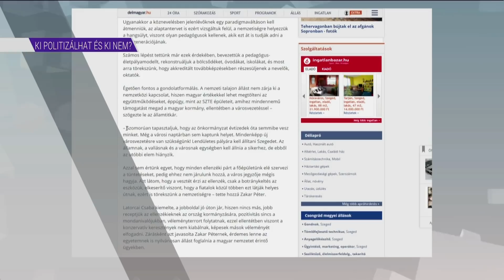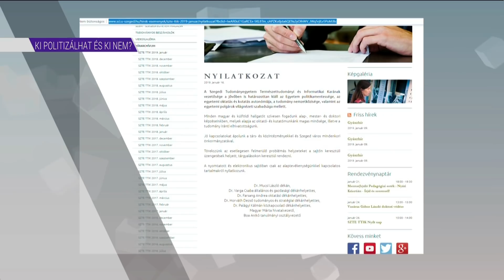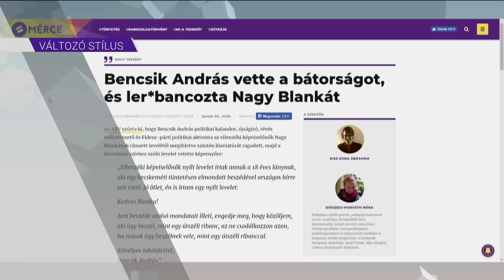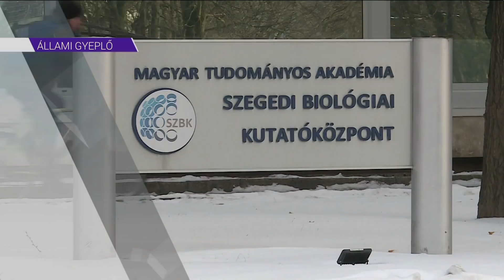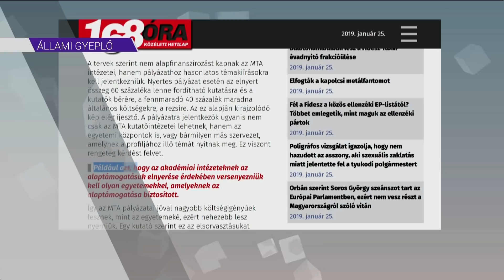Szabad száj - Kékesi Márk, Mihalik Edvin és Oláh János - 2019.01.25.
Három témáról, harminc percben – lehet, hogy háromféleképpen. Egy civil aktivista, a Momentum szegedi elnöke, valamint egy közgazdász, egykori fideszes önkormányzati képviselő vitatkoznak, érvelnek, kommentálnak. Kékesi Márk, Mihalik Edvin és Oláh János. A műsorvezető: Dombai Tünde.
A témák:
- Zakar-ügy: ki politizálhat és ki nem?
- Trágárság a közbeszédben: ki és mit mondhat?
- MTA-ügy: tényleg kiegyezhet a kormány és az akadémia?